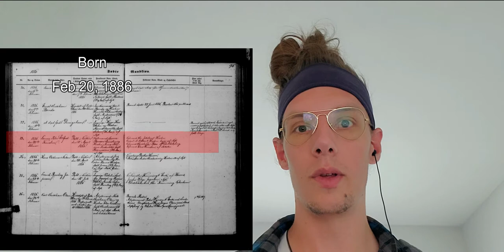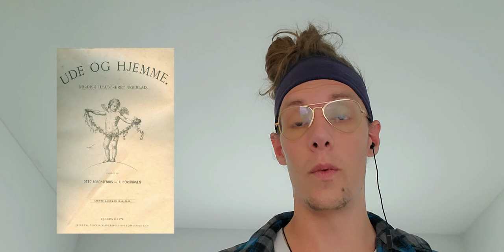The Most Interesting Man In The World -- Peter Freuchen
Great explorer of the Arctic, fighter of Nazis, and overall badass. He may not speak French in German, but Peter Freuchen is nevertheless...the Most Interesting Man in the World.